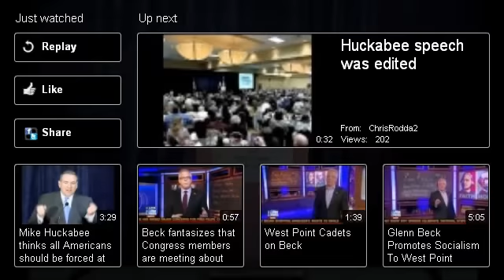Mike Huckabee Says Americans Should Be Forcibly Indoctrinated at Gunpoint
Mike Huckabee speaks at the Rediscover God in America Conference in Iowa and says that America would be better off if everyone were forced, at gunpoint, to listen to David Barton.